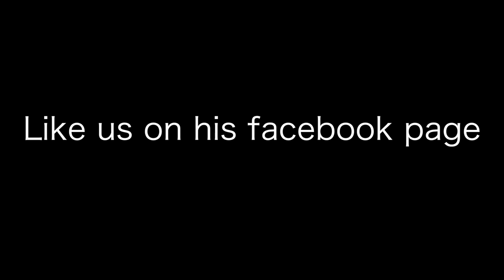Ayman Ben Mohamed skills